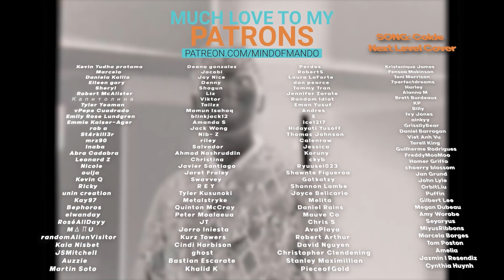ENHYPEN - Tamed-Dashed MV REACTION | THEY ARE PURE ENERGY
Hello, human.
LINKS FURTHER DOWN!